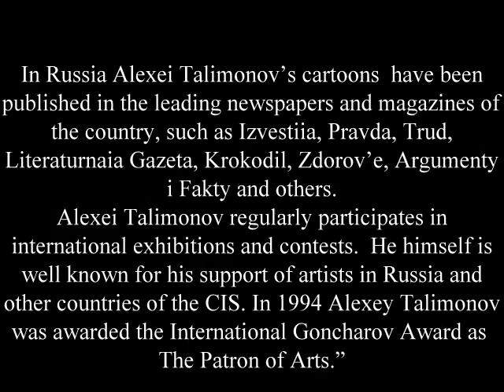Alexei Talimonov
Ukrainian born Alexei Talimonov is a successful and award-winning cartoonist and illustrator. He is a member of The Cartoonists Club of Great Britain and the FECO. Alexei has exhibited his works worldwide. His cartoons have been published in newspapers and magazines since 1978. Four books of his cartoons were published in Russia, Ukraine and UK. Also Alexei has illustrated several books.  More then 5,000 of his drawings have been published in various newspapers and magazines in the UK, Russia, Ukraine, USA, Canada, Germany, Italy, Iran, China  and other countries. Amongst the British periodicals publishing his works are The Lancet, New Statesman, The Oldie, The Spectator,   Prospect, Ethical Consumer Magazine,  Writers Forum, Music Teacher  and others.
In Russia Alexei Talimonovs cartoons  have been published in the leading newspapers and magazines of the country, such as Izvestiia, Pravda, Trud, Literaturnaia Gazeta, Krokodil, Zdorove, Argumenty i Fakty and others.
Alexei Talimonov regularly participates in international exhibitions and contests.  He himself is well known for his support of artists in Russia and other countries of the CIS. In 1994 Alexey Talimonov was awarded the International Goncharov Award as The Patron of Arts.
Address:
41 Linnet Close
Pennsylvania
Exeter EX4 5HF
England